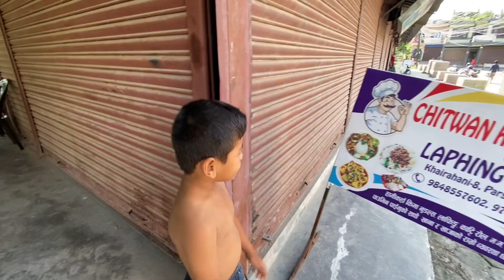Camera Man Changed(Vlog Lafada😂)